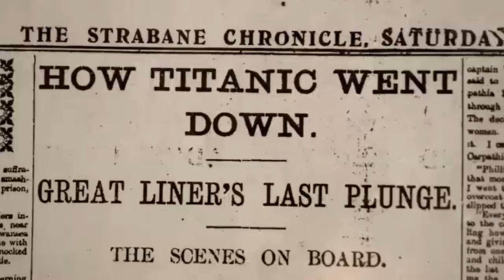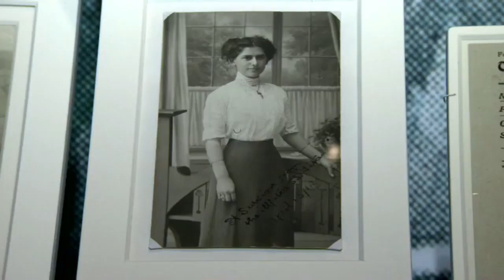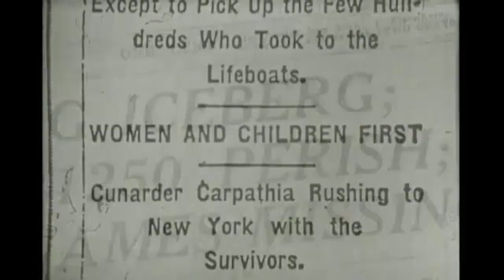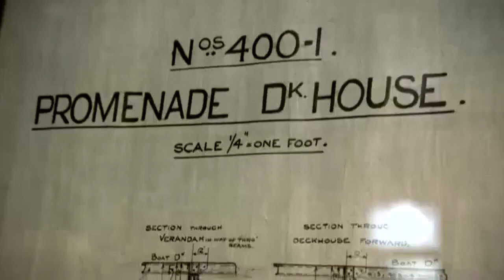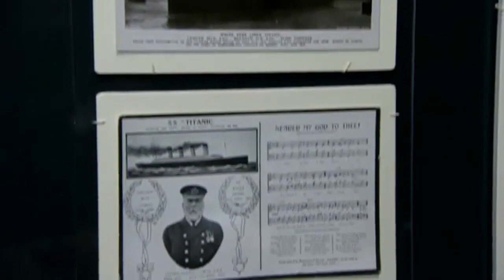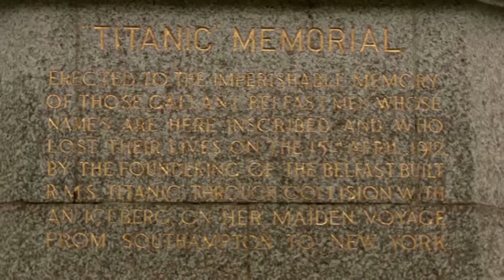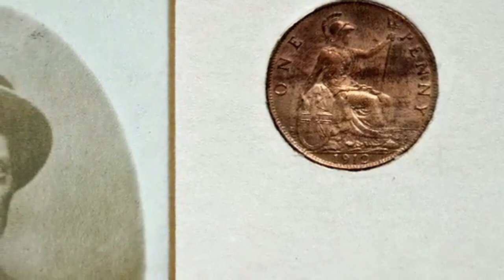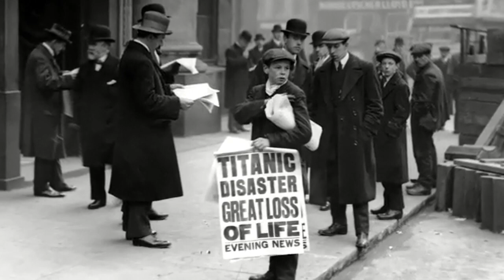TREINE SUA COMPREENSÃO DO INGLÊS - NÍVEL PRÉ-INTERMEDIÁRIO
O vídeo de hoje é um excelente material para treinar sua COMPREENSÃO DO INGLÊS (LISTENING). O nível é PRÉ INTERMEDIÁRIO.
Lembre-se que quanto maior for seu contato com a língua inglesa, mais fácil se tornará entender o Inglês falado. Não desista!
Tenha paciência e insista.
Ps: Caso queira assistir com legenda, é só ativar a legenda automática do YouTube clicando no ícone de configurações (engrenagem) e escolher a opção desejada. Bons estudos!